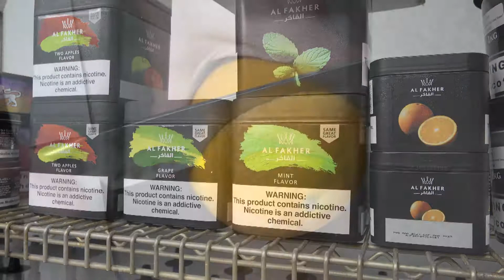Open for Business: Glass House Hookah Lounge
Mayor Wild welcomes Glass House Hookah Lounge to Westland. Address: 7900 N Middlebelt Rd, Westland, MI 48185 - Hours: Noon ⋅  2AM